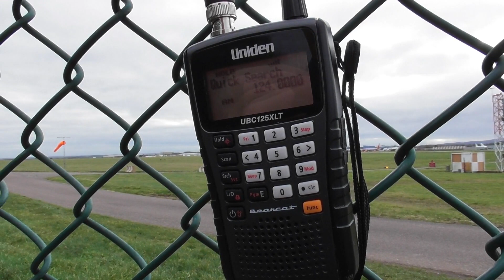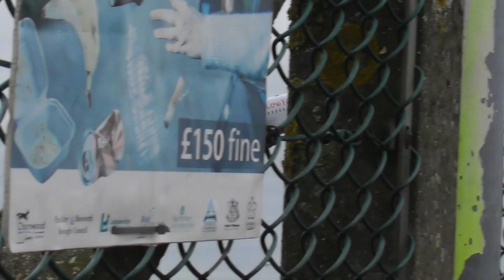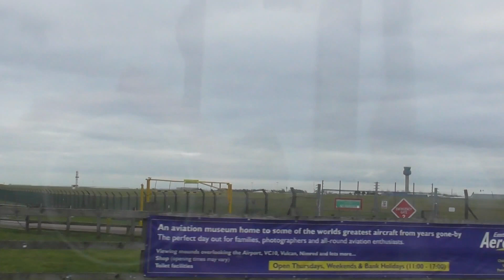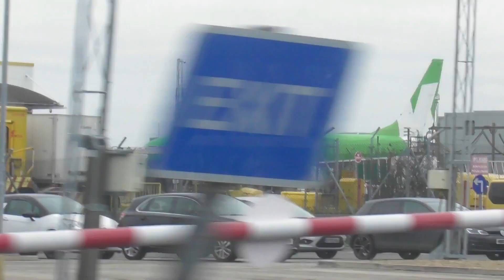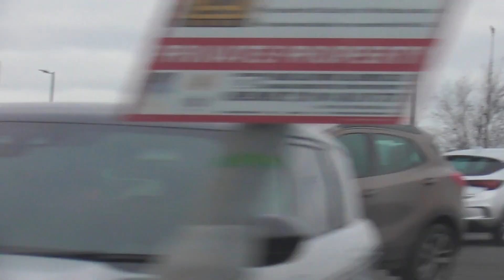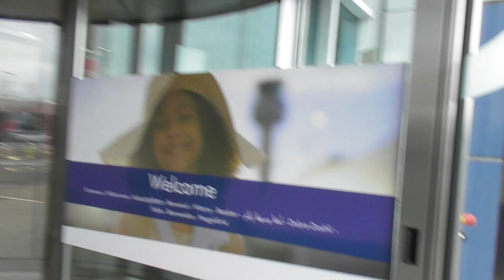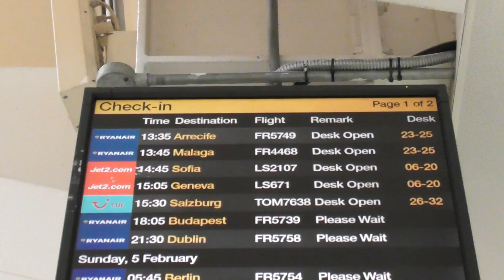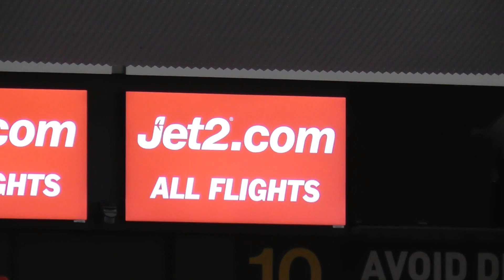Plane Spotting at East Midlands Airport | 4th February 2023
Nottingham East Midlands Airport, Leicestershire is the UK's main cargo hub airport for DHL, FedEx, West Atlantic and UPS.

SPECIAL AIRCRAFT INCLUDED:

DHL 757-200F
DHL 767-300F
DHL 777-F
Ryanair 737 MAX 8-200
TUIfly 737-8K5

                           iMovie

                                                                TRANSPORT GUY